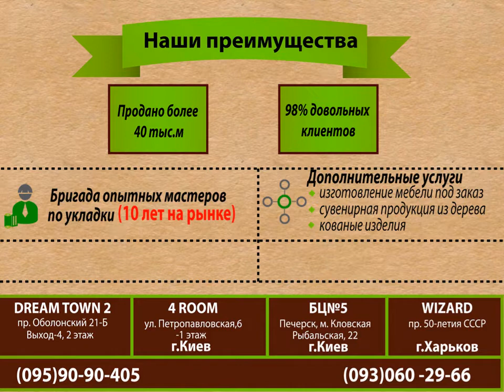Якісний Ламінат egger quick step haro Київ Купити Ламінат ціна Паркетна дошка паркет Харків ціни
АКЦИЯ!!!

Якісний Ламінат egger quick step haro Київ Купити Ламінат ціна Паркетна дошка паркет Харків ціни укладання ламінату в києві київ терасна дошка київ терасна дошка харків